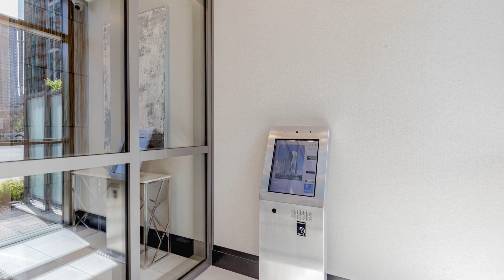2319-349 Rathburn Rd W, Mississauga - HD VIRTUAL TOURS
KENNY ADESINA
ECLAT REALTY INC., Brokerage
Address: 15 KIRKHOLLOW DRIVE
BRAMPTON, Ontario L6P2V5